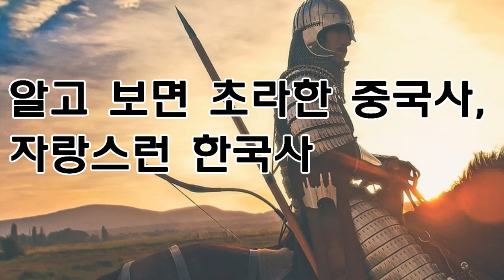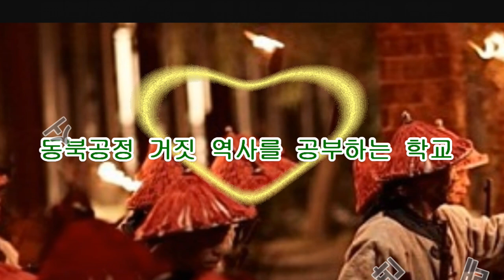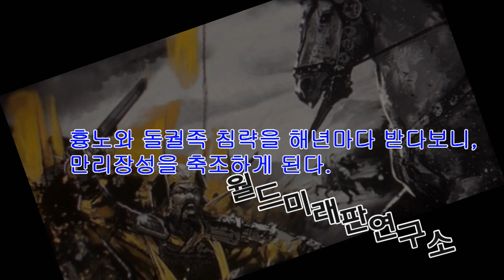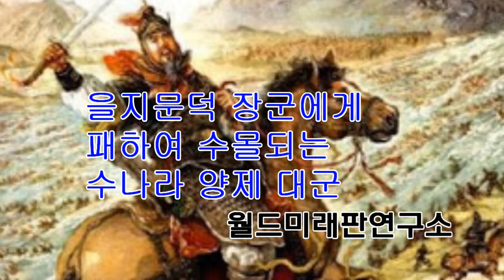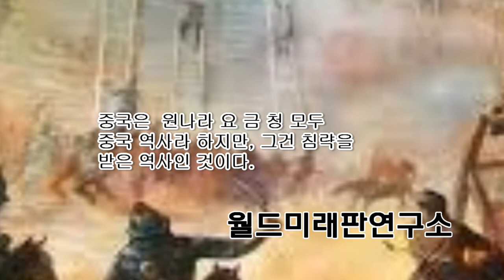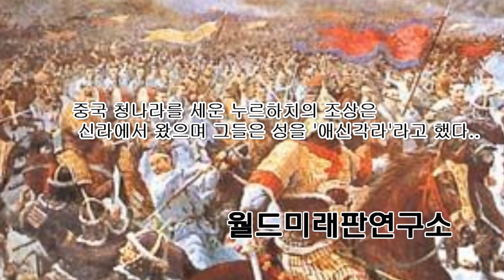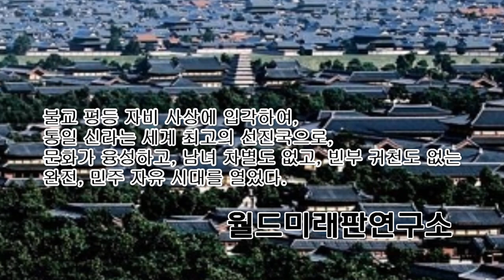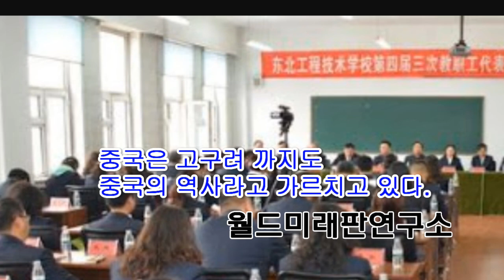역사 - 알고 보면 초라한 중국사, 대단한 한국사, 억지 동북공정 -음악게임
역사 - 알고 보면 초라한 중국사, 대단한 한국사, 억지 동북공정, 한복도 김치도 모두 중국 것이라고 주장하는 중국인의 심보. 그들은 왜 그러지? Korean history, History of China - ***동영상 모두보기
(음악게임)